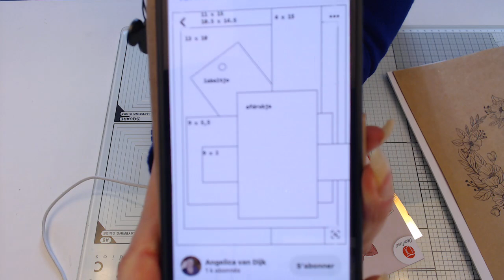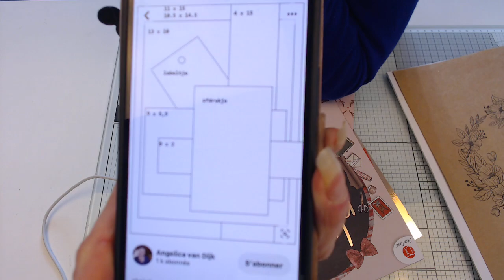Défi carte sketch 100% action avec LE PTIT MONDE DE CHACHOU 😜